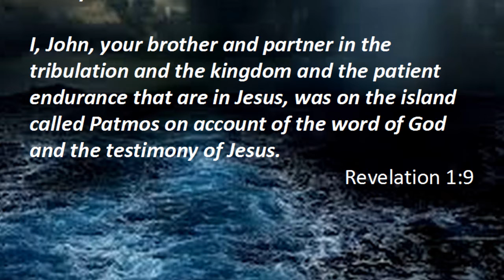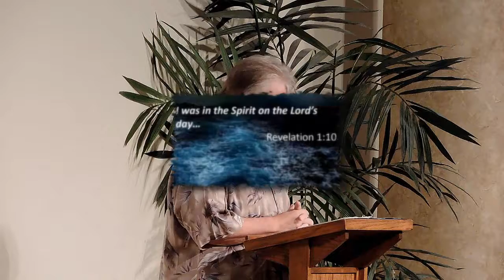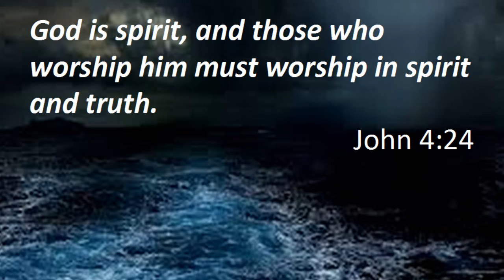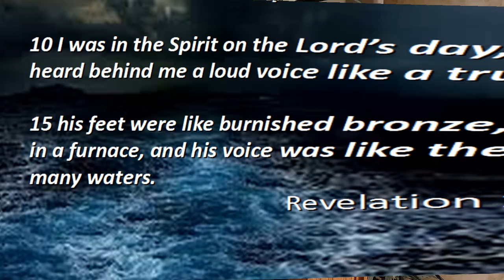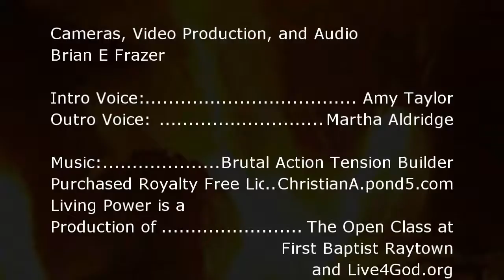Revelation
Brother Dan with a Great Revelation teaching.